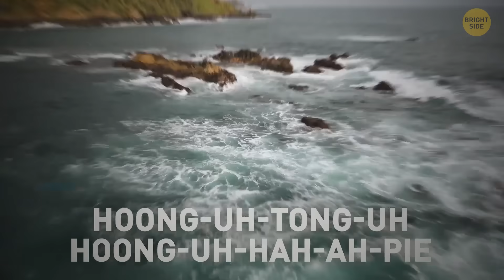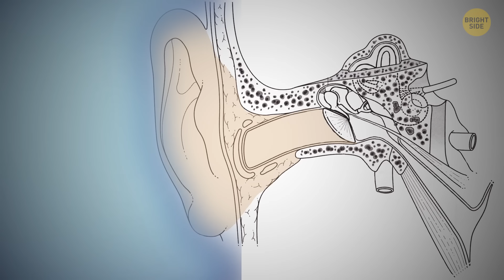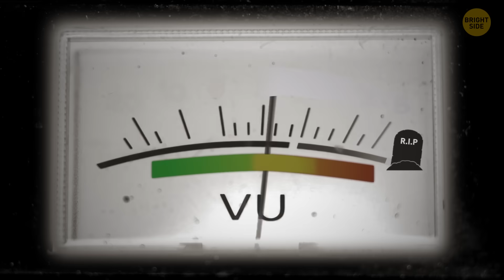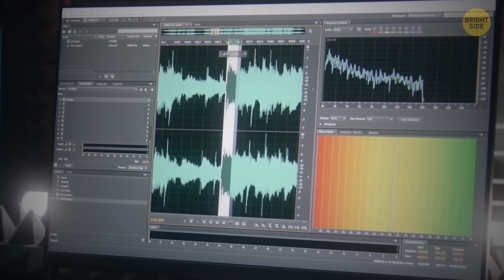Volcano That Screamed Before It Exploded - Then Everything Went Wrong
Imagine a volcano so powerful that it screamed before it exploded! 🌋💥 That’s exactly what happened with Hunga Tonga-Hunga Ha'apai, and scientists were completely stunned. This eruption wasn’t just big—it sent shockwaves around the world, triggered tsunamis, and even reached space! But the craziest part? It made a mysterious sound that no one had ever heard from a volcano before. What caused this bizarre phenomenon, and what does it mean for future eruptions? Watch the video now and uncover the mind-blowing story of the volcano that screamed!